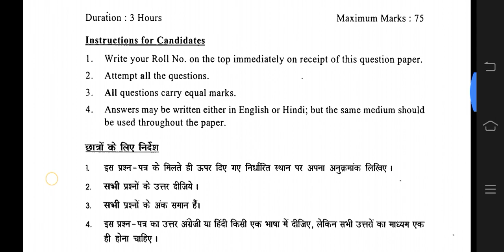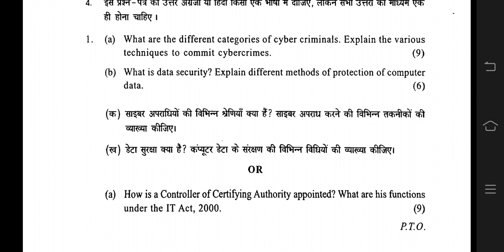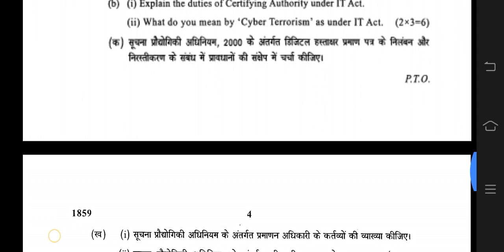Cyber crime and law exam pattern || cyber crime and law important questions || B.com prog || du sol